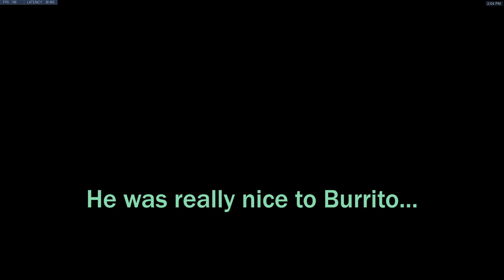Picking up a RANDOM in our Overwatch game...